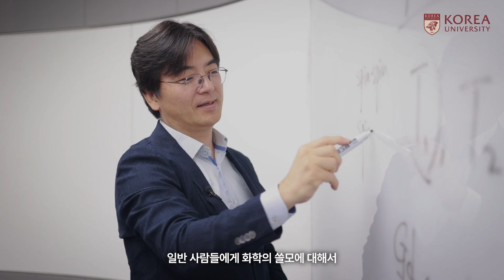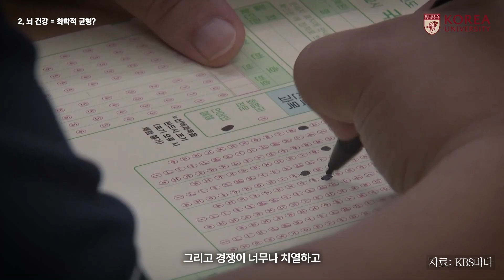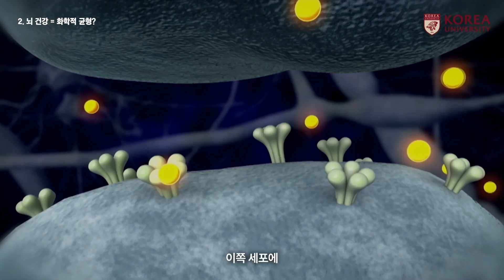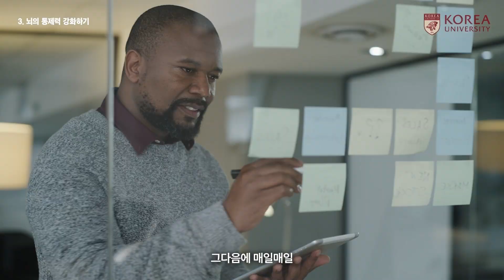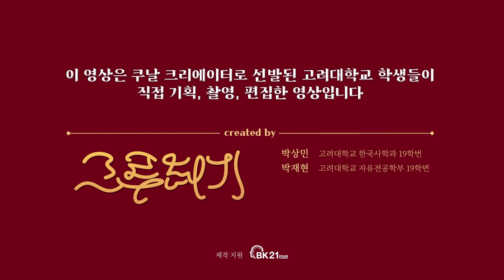[쿠날] 쇼츠·릴스에 절여진 뇌🧠를 위한 뇌화학 솔루션💡| 화학과 이광렬 교수 [ENG SUB]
만물의 영장이라 불리는 인간.
뛰어난 지능으로 자신의 삶을 설계하는 아주 복잡다단한 존재 같지만,
사실 인간의 기저에서 우리의 인지와 행동을 결정하는 건 호르몬 혹은 '신경전달물질'이라고 하는 몇 가지 화합물에 의한 화학작용입니다.

현대인의 골칫거리가 되어버린 '도파민'은 대표적인 신경전달물질의 하나죠. 스마트폰 중독·게임 중독·흡연 중독 등 오늘날 우리를 괴롭히는 각종 중독 문제는 모두 이 도파민과 관련돼 있는데요.

도파민의 농간에서 벗어나 진정으로 행복해지는 법을 알아내기 위해 고려대학교 화학과의 이광렬 교수님을 모셨습니다! 이광렬 교수님과 함께 '뇌화학 마스터'로 거듭날 준비가 되었을까요?

"고려대학교 교수와 학생들이 함께 만드는 지식 콘텐츠, 쿠날 🐯"

00:00 영상 미리보기, 오프닝
00:26 교수님 소개 및 강의 소개
00:40 정신 건강과 화학 이야기
03:30 뇌 건강 = 화학적 균형?
06:48 뇌의 통제력 강화하기
10:18 제작 지원 및 다른 영상보기

기획•제작팀 그루터기

※ 본 영상의 내용은 학자 개인의 소견을 바탕으로 구성되었음을 밝힙니다.